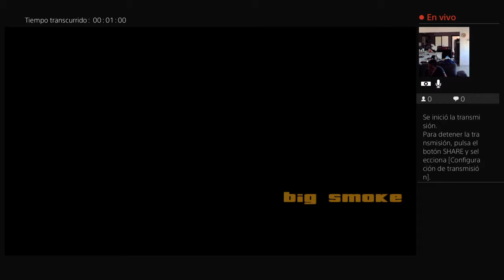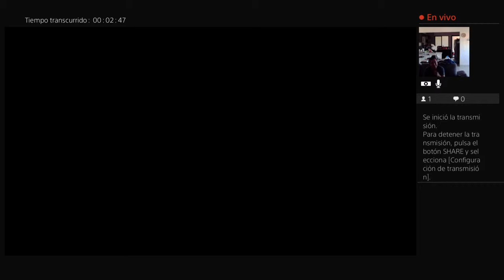Transmisión de PS4 en vivo de GERARDO1027